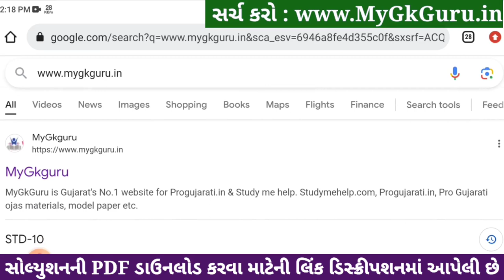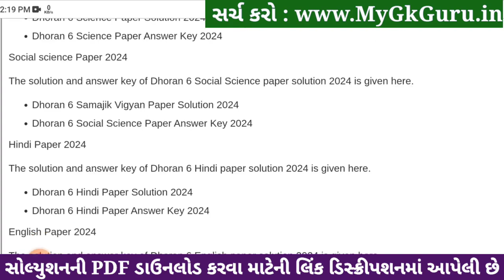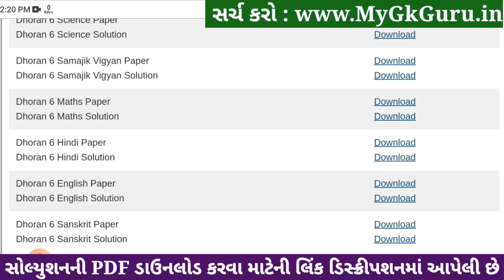Std 6 english paper solution 2024 80 marks, Dhoran 6 english paper solution 2024 std 6, april 2024